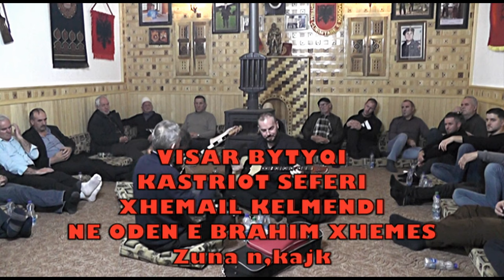VISAR BYTYQI & KASTRIOT SEFERI & XHEMAIL KELMENDI 2024 - ZUNA NE KAJK